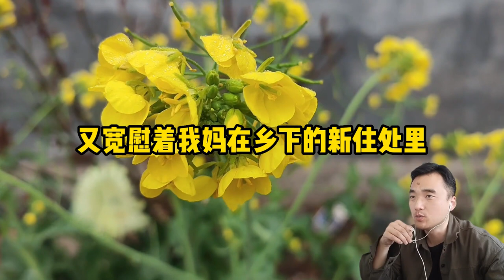经典散文，《写给母亲》，作者贾平凹